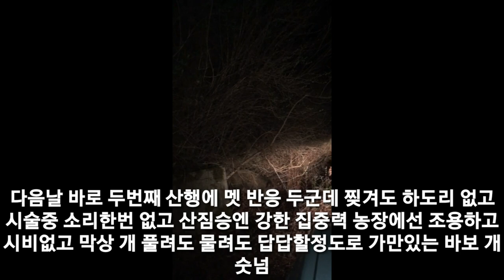극한직업] 멍멍이삼촌 10개월 단성개 멧돼지사냥 복수전 유해조수구제활동/ korea hogdog, jindo dog, pungsan dog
유해조수구제활동